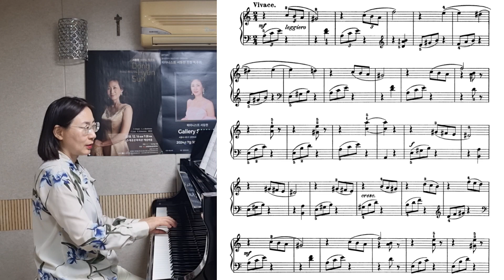C.Gurlitt Durch Wald und Feld Op.206 구를리트 숲과 들을 지나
◇ 네이버 카페
[악보는 ☝️에 올렸습니다~]